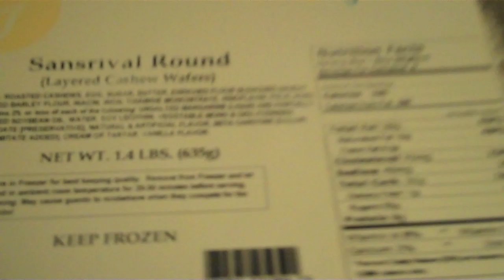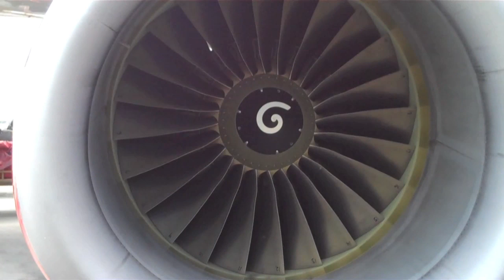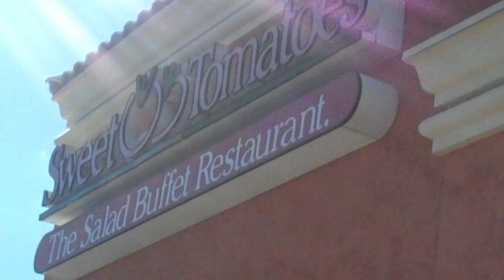Moveable Feast DAY 53 Life Of Boring People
Quick Day Run Down: Lyleezee gets home from school, we do I daily Monday routine with our food trucks (KoJa Kitchen). Life Of Boring Vegas does something a little different and gets some good work vids from Southwest Airlines. We head to the Moveable Feast for Koja Kitchen again. Hit up the library for a few hours for some school cramming, while Eljezzae gets another book. Went to Wal-Mart to return our movie, from yesterday. Boring Vegas finishes up the day with some sweet tomatoes.

Trying something new by putting my flip camera back to use. Going to try to capture about 15 minutes of our day VLOG style.

Follow us Instagram: @LifeOfBoringPeople
Yelping all around the Bay Area: jedimindtricks.yelp.com

DAY 53; 7/16/12 (DATE ON VIDEO WAS POSTED WRONG)

Keyword Tags
Life Of Boring People
DAY 53
Daily
VLOG
Bag Stacking
Stacking Bags
Mayo and Mustard
Tandoori Chicken
Mogo's